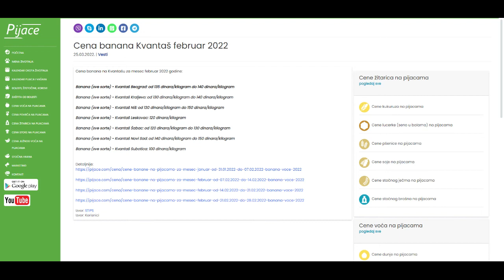Cena banana Kvantaš februar 2022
Cena banana na Kvantašu za mesec februar 2022 godine:

Banana (sve sorte) - Kvantaš Beograd: od 135 dinara/kilogram do 140 dinara/kilogram

Banana (sve sorte) - Kvantaš Kraljevo: od 130 dinara/kilogram do 140 dinara/kilogram

Banana (sve sorte) - Kvantaš Niš: od 130 dinara/kilogram do 150 dinara/kilogram

Banana (sve sorte) - Kvantaš Leskovac: 120 dinara/kilogram

Banana (sve sorte) - Kvantaš Šabac: od 120 dinara/kilogram do 130 dinara/kilogram

Banana (sve sorte) - Kvantaš Novi Sad: od 140 dinara/kilogram do 150 dinara/kilogram

Banana (sve sorte) - Kvantaš Subotica: 100 dinara/kilogram

Izvor: STIPS
Izvor: Korisnici